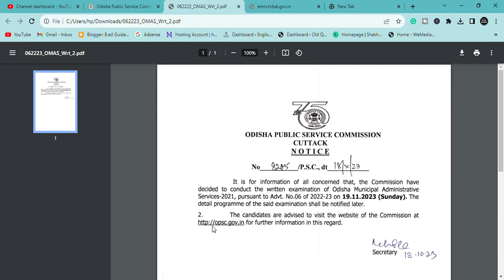OMAS Admit Card Download 2023 | OPSC Odisha Municipal Administrative Service Admit card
1- Best GK Books for B.ed Entrance Exam

2-Best English Grammar Books For B.ed Entrance Exam

3-Best Reasoning Guide for B.ed Entrance Exams

4-Best B.ed Guide For Students 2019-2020

5- Best Pedagogy Guide for B.ed Entrance Exam

6-Best Indian Geography Guide for B.ed Entrance Exam

7-Best Hindi Grammar Guide for B.ed Entrance Exam

8- Best B.ed guide for Science Students

9- Best Odia Grammar Books for B.ed students

10-Best Central B.ed guide for All Students

B.ed Course
B.ed Teaching